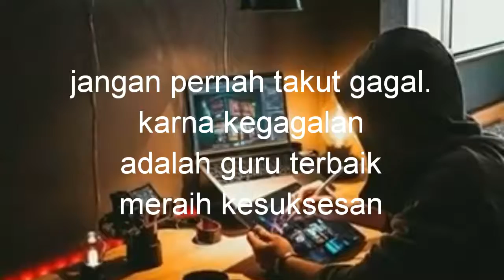Story wa keren.kekinian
Polosan.story wa keren.kekinian.